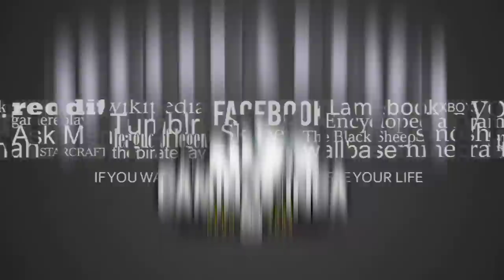Rebase de coches Etapa 3 Ayacucho-Cusco / bólidos seguidos En Caminos Del Inca 2022